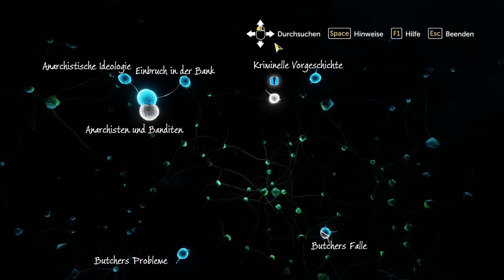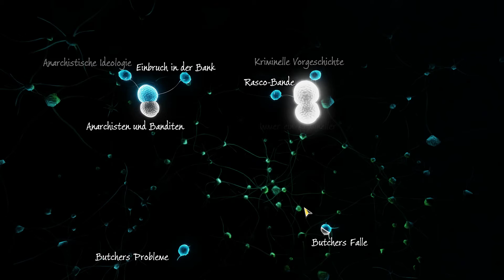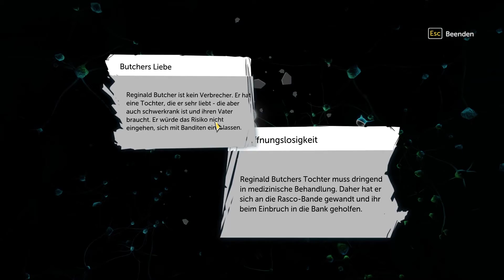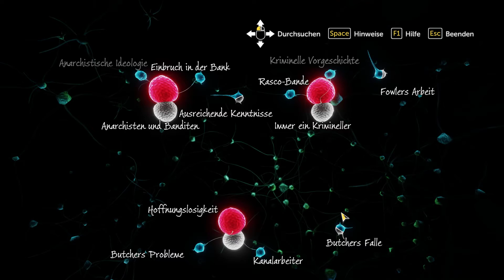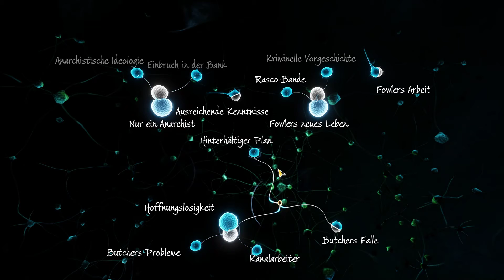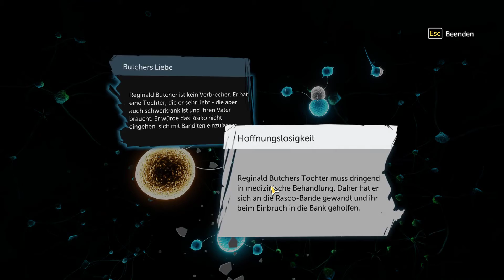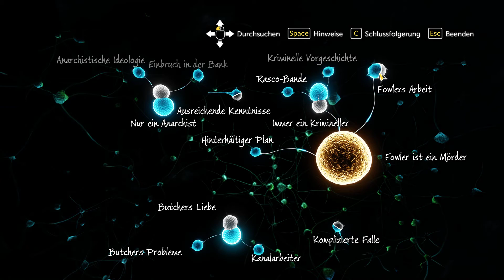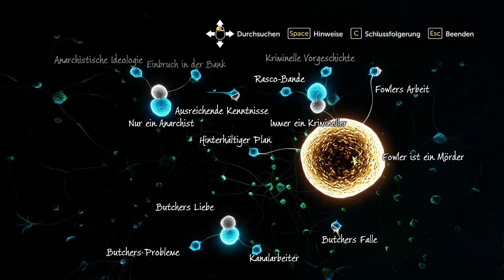[040] Verhöre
Abschluss Fall 5 - Haben wir den Falschen?